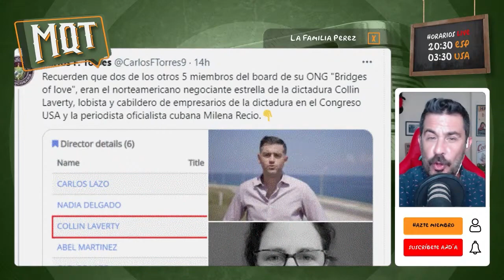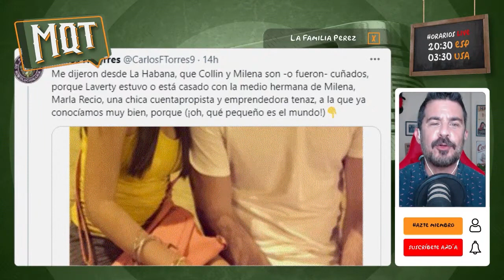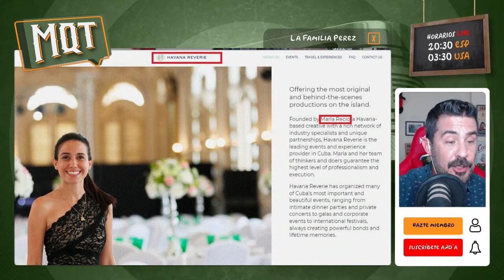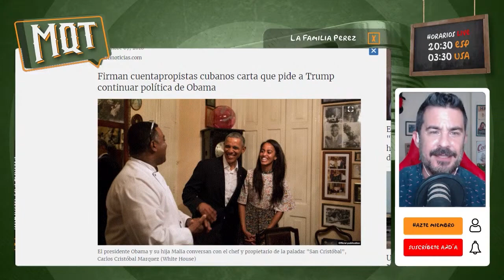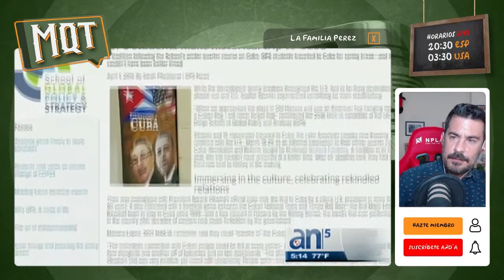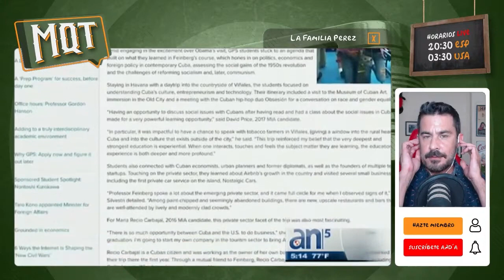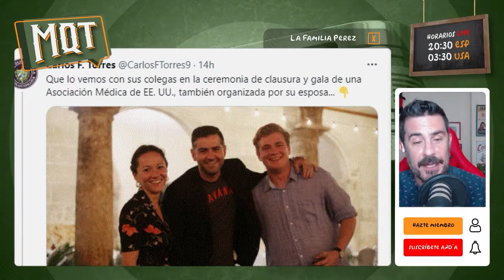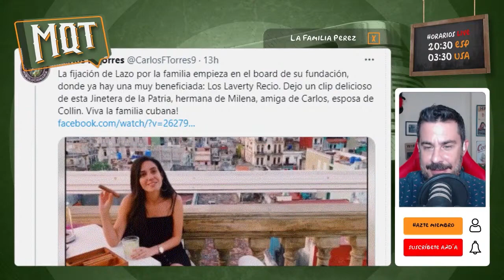PUENTES DE AMOR O DONDE ESTA EL DINERO ?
la semana pasada en nuestro programa descubrimos de donde Carlos lazo sacaba el dinero para financiar sus campañas de apoyo a la revolución. Esta semana vamos a descubrir adónde va a parar ese dinero. En que se usa? Que actividades se financian con el? Porque la dictadura lo quiere tanto? Es un agente ? Tu que opinas? Déjame tu comentario